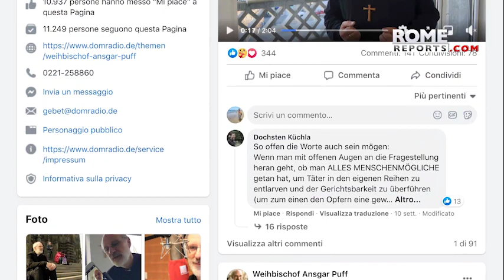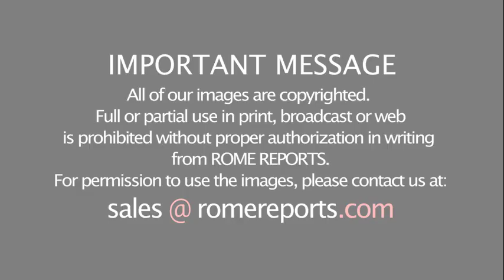Pope Francis sends cardinal to investigate mishandling of abuse in Germany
The Pope seeks to clarify whether Cardinal Woelki and three other bishops properly handled cases of alleged abuse.